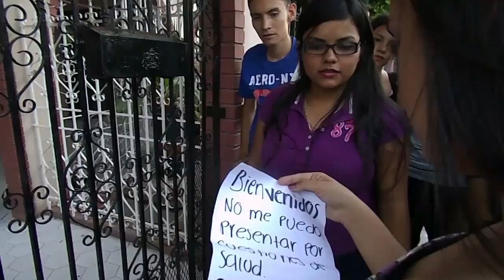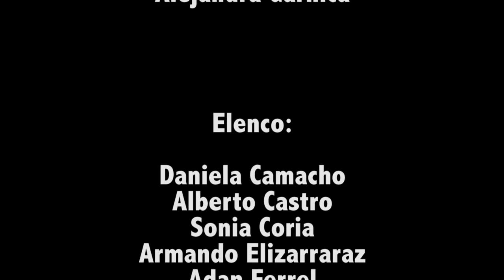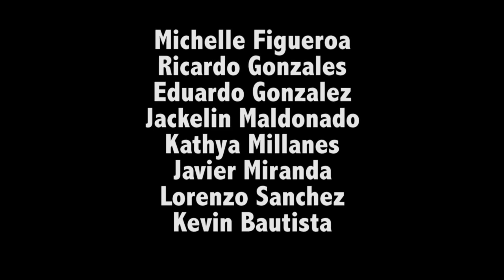"La estancia" Cortometraje C. Comunicacion, cobach vasconcelos 29-30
"La estancia"
Un cortometraje producido por el grupo 29, para la clase de ciencias de la comunicacion en el plantel cobach vasconcelos.
Contabamos con muy bajo presupuesto , pero logramos el objetivo, divertirnos y obtener los puntos de dicha asignatura.